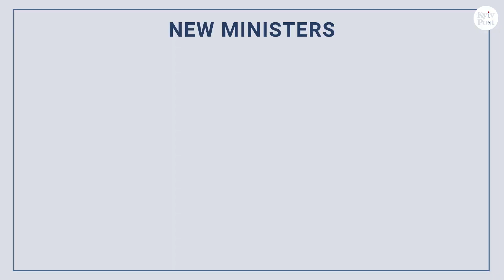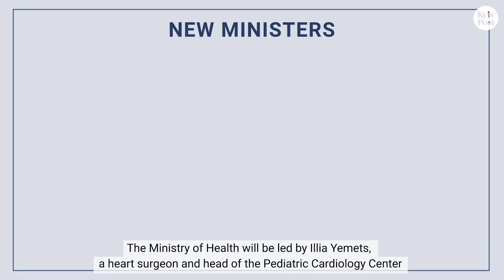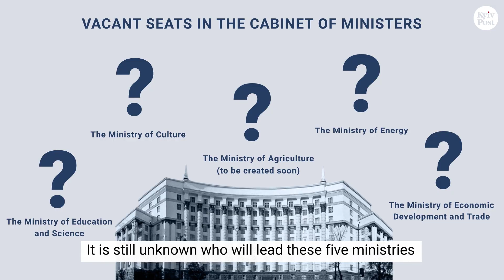Ukraine’s new Cabinet of Ministers: Who’s in?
On March 4, the Ukrainian parliament dismissed Prime Minister Oleksiy Honcharuk and his government. It then appointed their replacements. The Kyiv Post breaks down who's in this controversial new Cabinet.